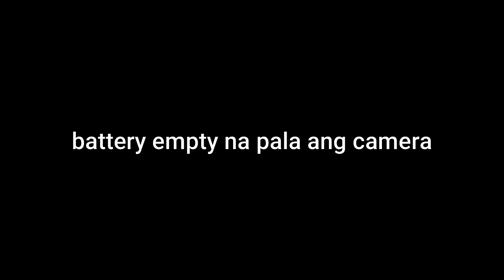NAGKAHULIHAN NA NG PUSIT | CUTTLE FISHNG IN ABU DHABI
FISHING IN ABU DHABI
CUTTLE FISH
PANGHUHULI NG PUSIT
PAMIMINGWIT
fishing adventure
fishing in UAE